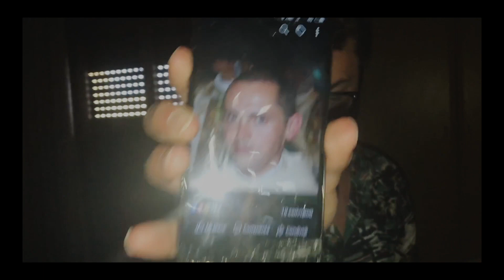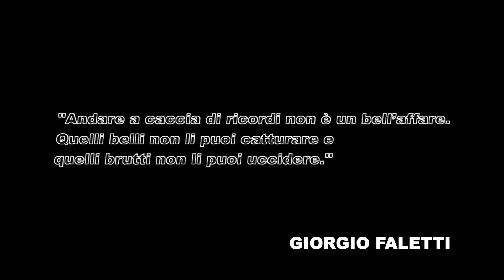YEAR REWIND: Better Now